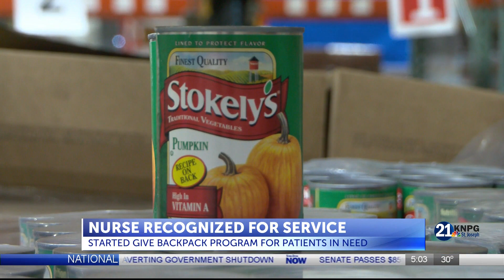Nurse recognized for service sparks "Give Backpack" program for those in need